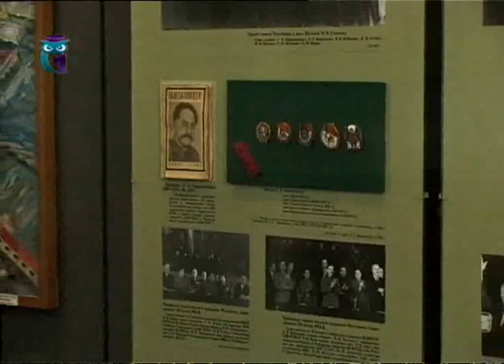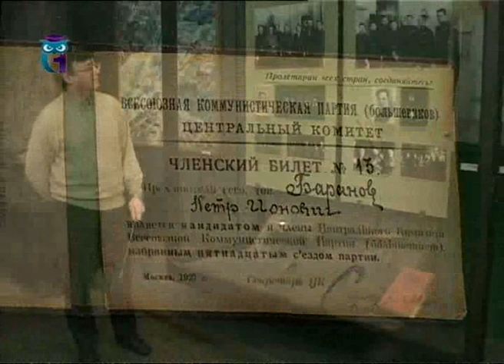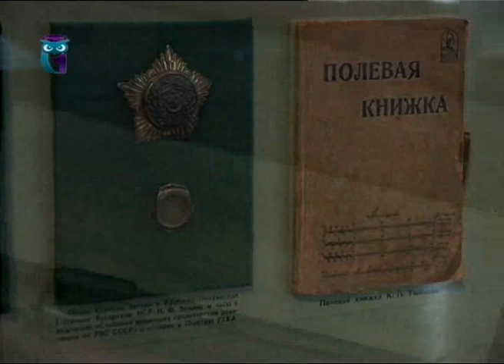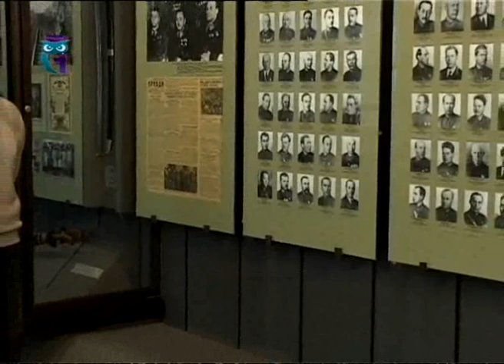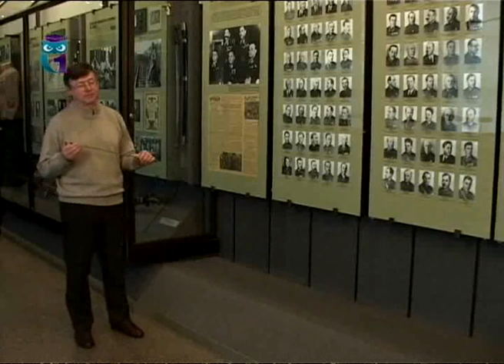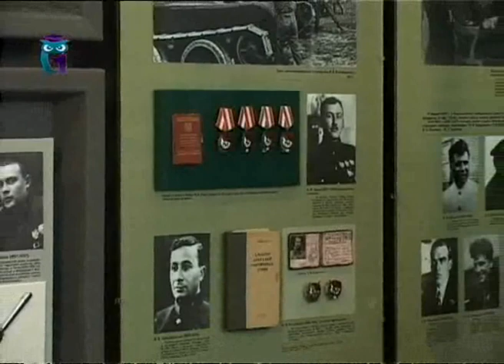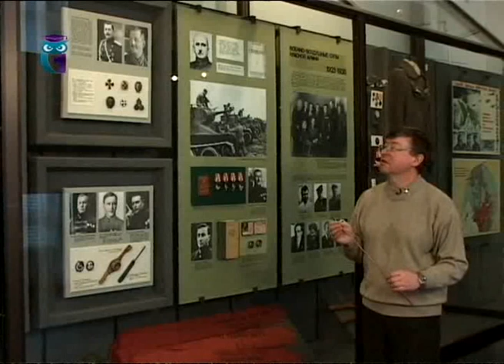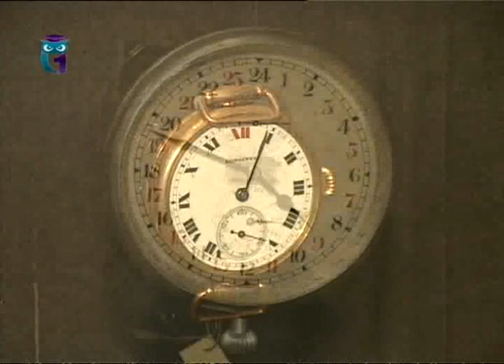Центральный музей Великой Отечественной войны. История красной армии межвоенного периода. Часть 1